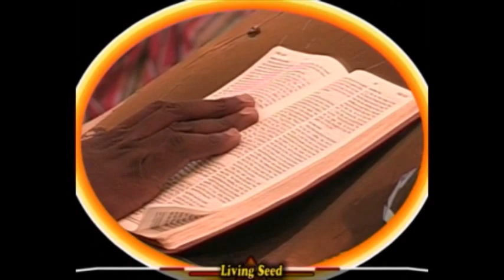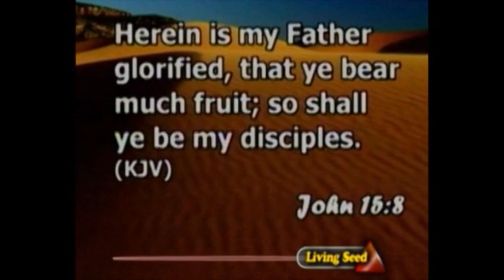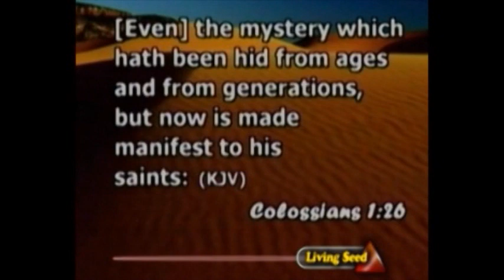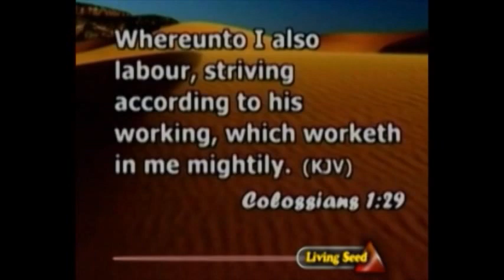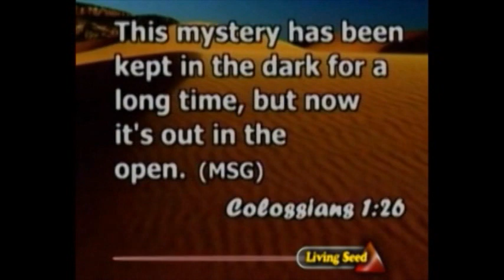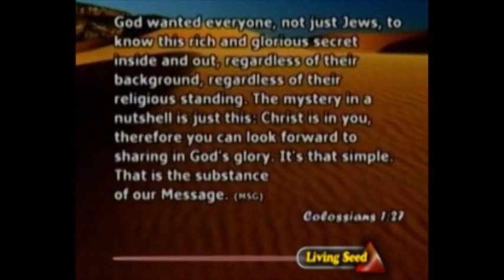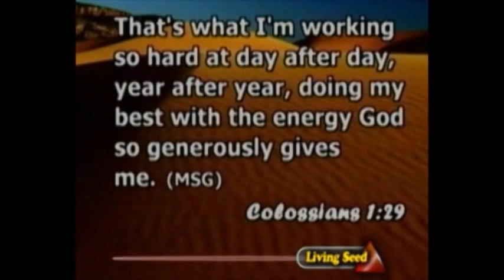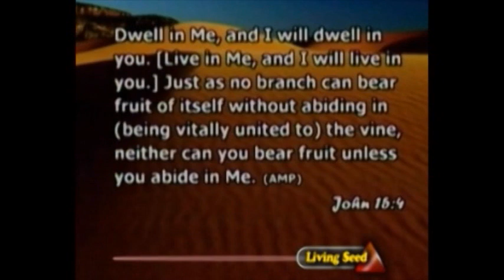07,THE ESSENCE AND SUBSTANCE OF OUR MESSAGE BY GBILE AKANNI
KEY TO FRUITFULNESS